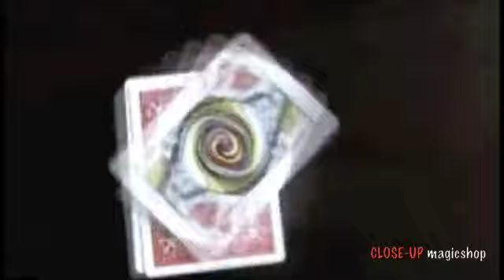Tourbillon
Un efecto visual con una carta que girará sobre tus dedos de una forma increible.